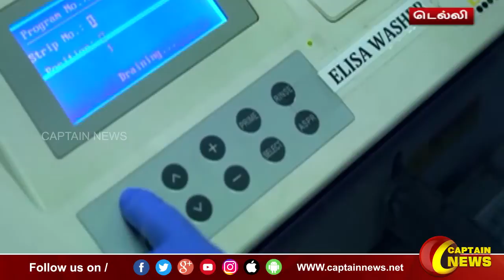டெல்லி | பூஸ்டர் தடுப்பூசிக்கு விஞ்ஞானபூர்வமான ஆதாரம் இல்லை